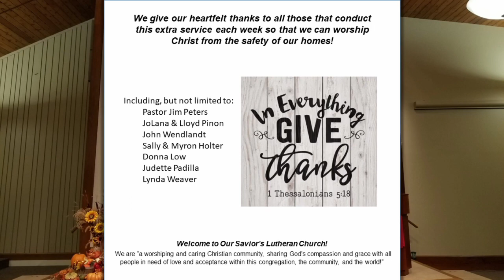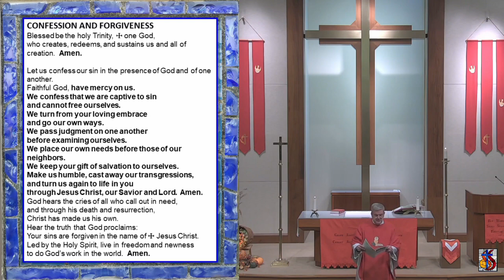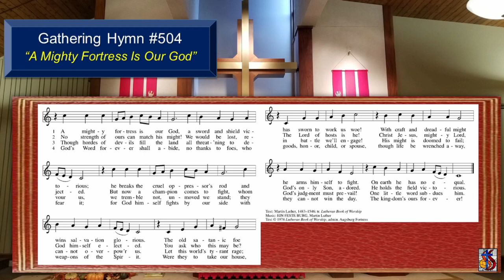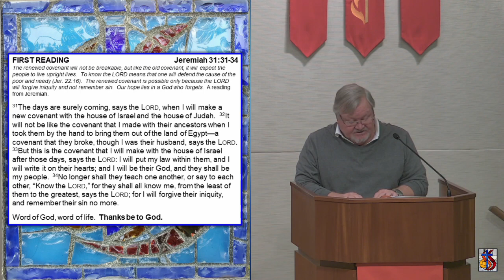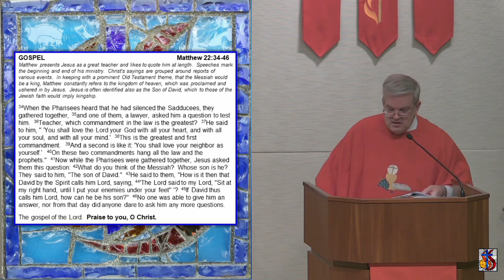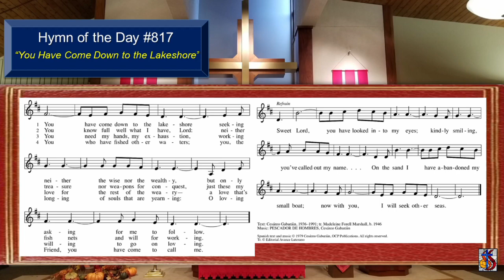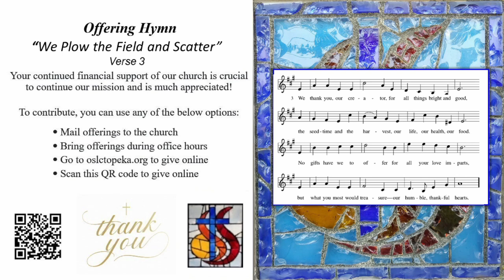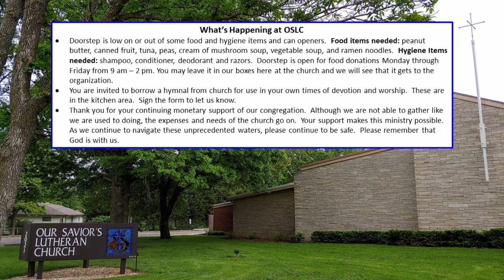Our Savior's Lutheran Church, Topeka, Kansas; 10/25/2020 Worship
Please join us virtually at Our Savior’s Lutheran Church, in Topeka, Kansas, at 9am (or whenever you are able) on Sunday, October 25, 2020, for our worship of Jesus Christ!

Rooted in the past and growing into the future, the church must always be reformed in order to live out the love of Christ in an ever-changing world.  We celebrate the good news of God’s grace, that Jesus Christ sets us free every day to do this life-transforming work.  Trusting in the freedom given to us in baptism, we pray for the church, that Christians will unite more fully in worship and mission.
reserved.  By permission under Augsburg Fortress Liturgies Annual
License SAS002168.

1989, Division of Christian Education of the National Council of the
Churches of Christ in the United States of America.  Used by

The following music is provided under One License Annual License

You Have Come Down to the Lakeshore

We Plow the Fields and Scatter